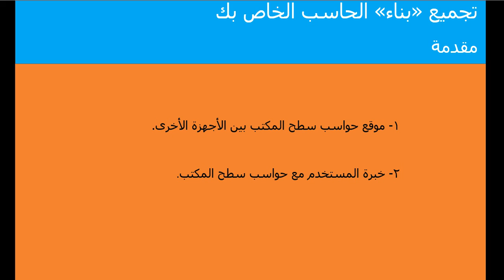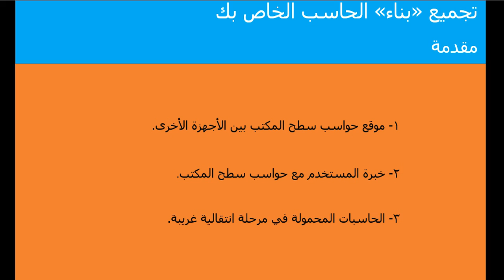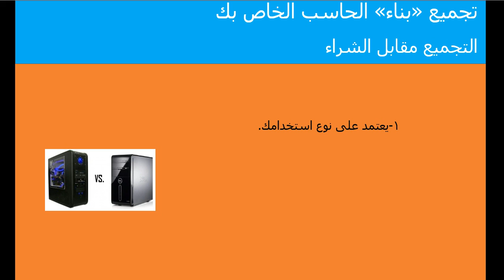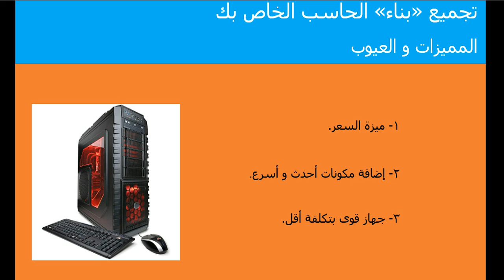كيف تجمع كمبيوتر بنفسك 2021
how to build new parts of ur pc  in HD طريقه شراءاجزاء الكمبيوتر الجزء الاول
           اهلا بيكم
شكرا لمتابعتكم ❤